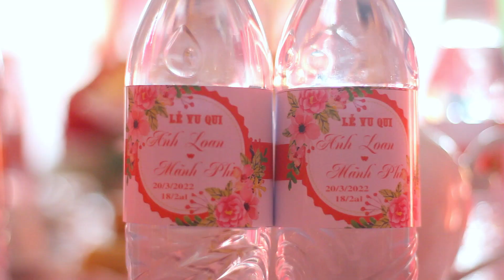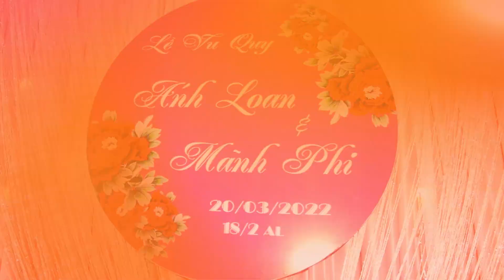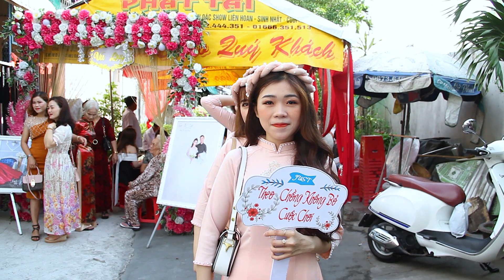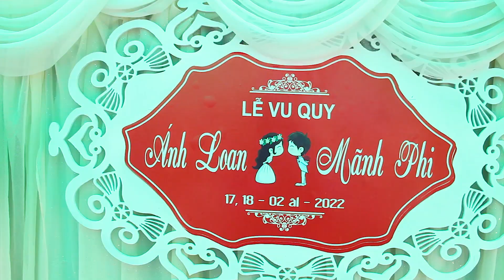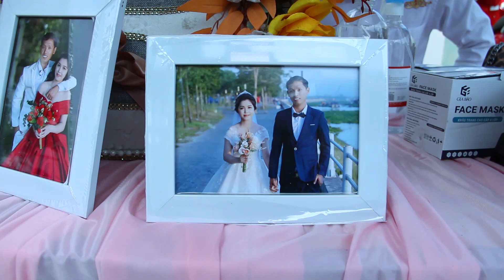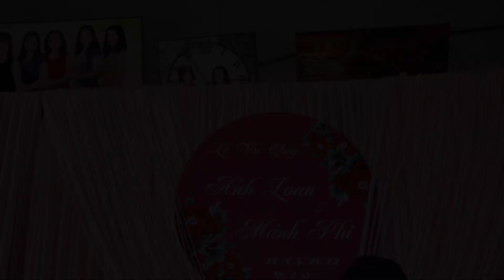LỄ VU QUY ÁNH LOAN & MÃNH PHI 20-03-2022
phim kỉ niệm cưới